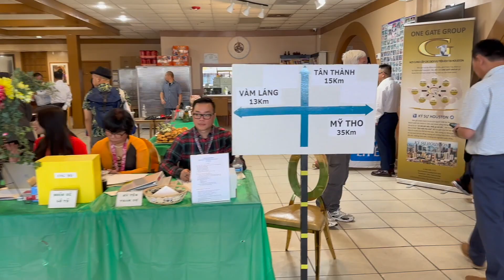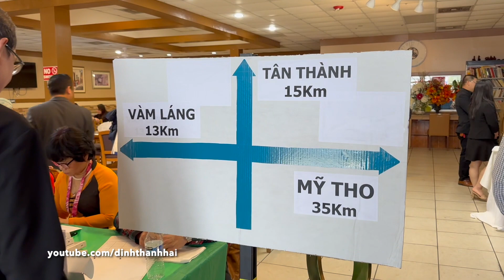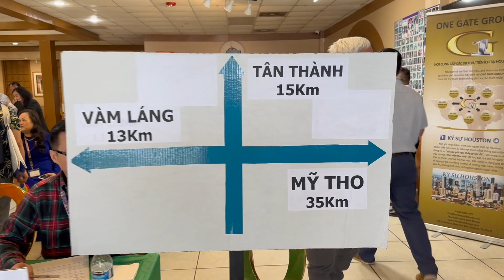Gò Công Ơi Một Thời Để Nhớ - Xuân 2024 Tại Houston Texas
Hôm nay, những người con của quê hương Gò Công tại thành phố Houston TX đã tổ chức bữa tiệc thân mật, ấm áp tình đồng hương. Đây là ngày hội ngộ hàng năm của những người con xa nước Việt, tiệc tại Trung Tâm Mai Vàng Houston.